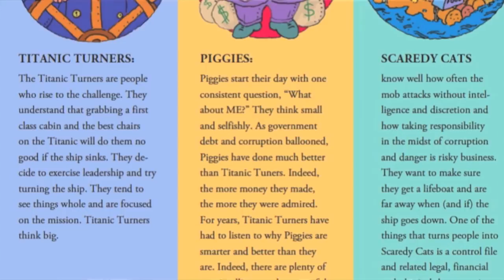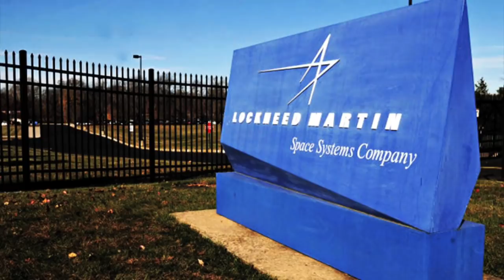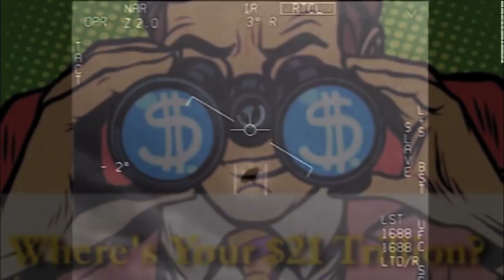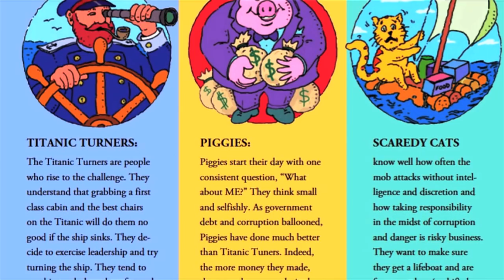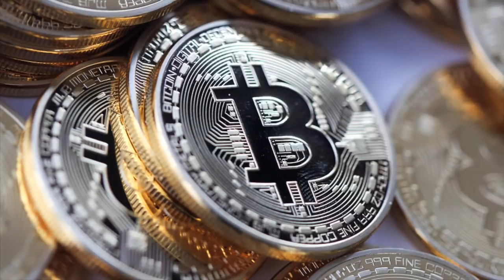CATHERINE AUSTIN FITTS: UFOS & THE MISSING MONEY! NEW YORK TIMES FAKE DISCLOSURE - DARK JOURNALIST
SPECIAL UPDATE: Fitts Speaks Out on the New York Times Harry Reid Tom DeLonge UFO Story & Fake Disclosure!
Dark Journalist Daniel Liszt welcomes Former Assistant Housing Secretary Catherine Austin Fitts to give her take of the recent news wave of Fake UFO Disclosure via the New York Times, Harry Reid and Tom Delonge. She also points out that the fake alien threat story will be used as a smokescreen to coverup the real story on UFOs and distract from hardcore research into The Missing Money ($21 Trillion) at HUD, NASA & the Department of Defense!

They also give a preview of their major look at 2018, The Space Based Economy and Catherine's latest Solari Report Control 101!

Dark Journalist HBO VICE Special on UFO Secrecy & JFK Files!